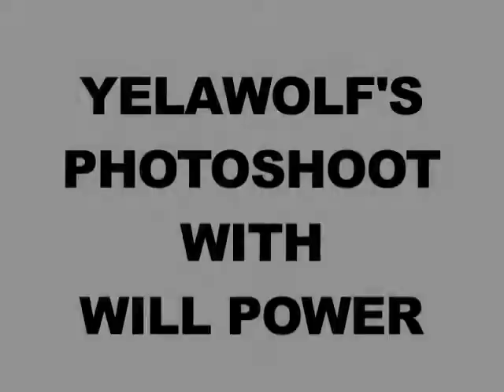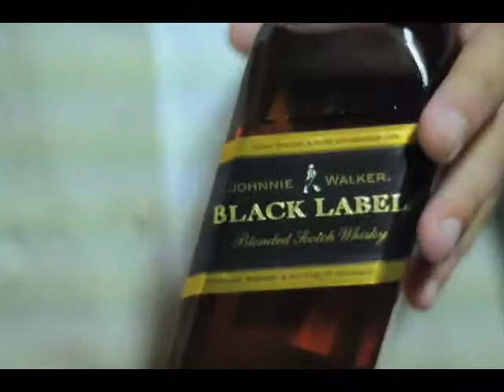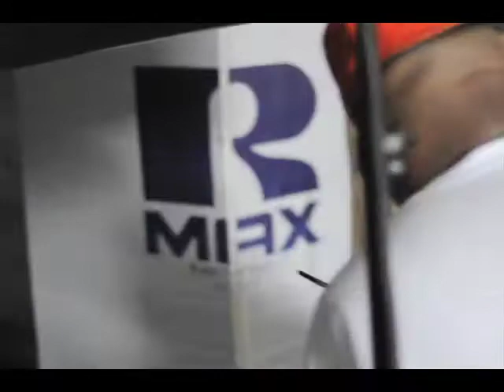Yelawolf - Photoshoot w/ Will Power